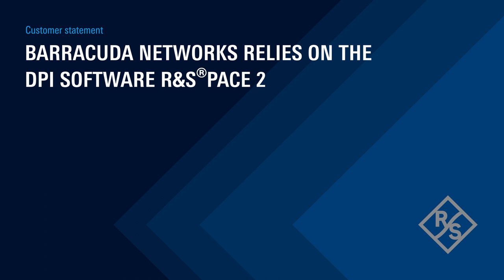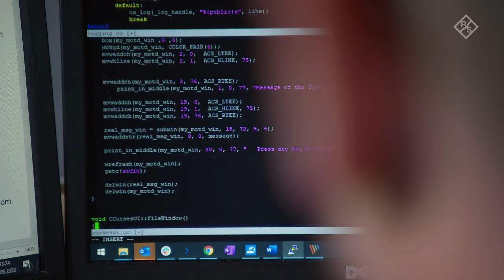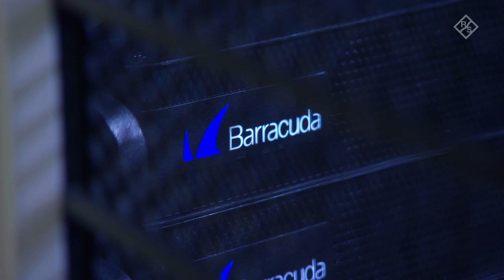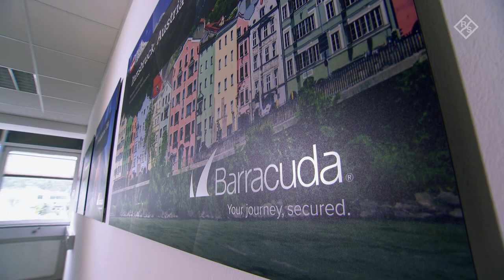Barracuda Networks relies on the DPI engine R&S®PACE 2 from ipoque, a Rohde & Schwarz company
The cloud-ready firewalls of Barracuda Networks, a market leader in network security solutions, use the OEM deep packet inspection (DPI) software R&S®PACE 2 from ipoque, a Rohde & Schwarz company, to achieve reliable application visibility, which helps to control network traffic and facilitates the secure delivery of critical cloud business applications.

In this video, Barracuda’s Director of Next-Generation Firewall Engineering, Bernhard Patsch, explains why his company decided to license R&S®PACE 2  from the DPI specialist ipoque and why they have been relying on our DPI service and support for over 10 years now.

ipoque, a Rohde & Schwarz company, is a global leader of advanced OEM DPI software for network equipment and software vendors. The DPI engine R&S®PACE 2 delivers comprehensive visibility of IP network traffic by analyzing and classifying thousands of applications and protocols. By embedding the DPI software into networking solutions, companies worldwide can transform raw network data into business intelligence. R&S®PACE 2 enables solution builders to meet aggressive product cycles and ease the work of developers, keeping them focused on their core technology.